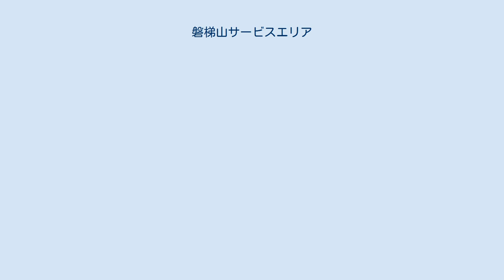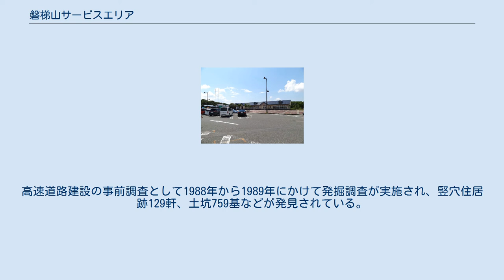磐梯山サービスエリア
日本のサービスエリア・パーキングエリア_は
東北地方のサービスエリア・パーキングエリア
上り線施設の環境。
中央の山が磐梯山 磐梯山サービスエリア（ばんだいさんサービスエリア）は、福島県耶麻郡磐梯町にある磐越自動車道のサービスエリアである。
 下り線（新潟方面）は当SAを過ぎると、会津若松IC手前の会津大学裏手付近までの約11kmのほとんどが連続4.0%の下り坂となる。
 磐越自動車道のサービスエリアでは唯一、一般的なSAの設備が整っている。
 下り線のフードコートが第1弾として2014年7月31日 午前10時にグランドオープンした。
さらに、同年9月から第2期工事としてショッピングコーナーの改修工事を行い、同年11月22日 午前11時に「ドラマチックエリア磐梯山」としてグランドオープンした。
 磐梯山SA上り線から本線にかけてのエリアには、福島県最大の縄文時代中期の集落跡である法正尻遺跡が存在していた。
高速道路建設の事前調査として1988年から1989年にかけて発掘調査が実施され、竪穴住居跡129軒、土坑759基などが発見されている。
この発掘調査で出土した約26万点の遺物うち、残存状態の良好な土器184点と土製品80点、石器・石製品523点は2009年に国の重要文化財に指定されている。